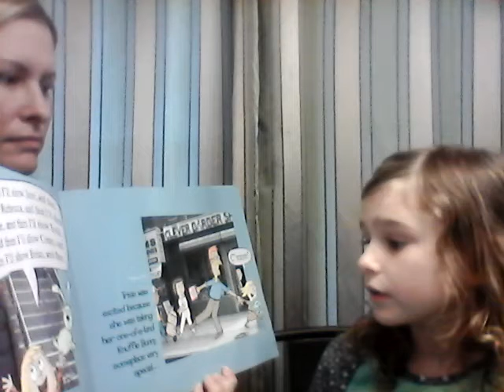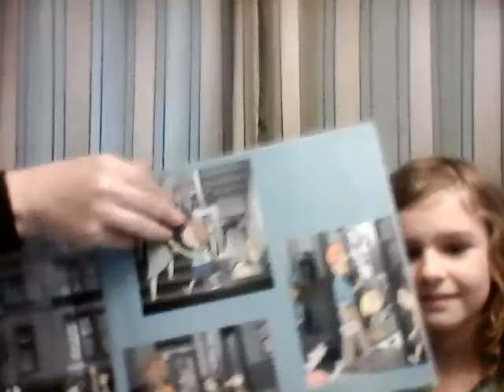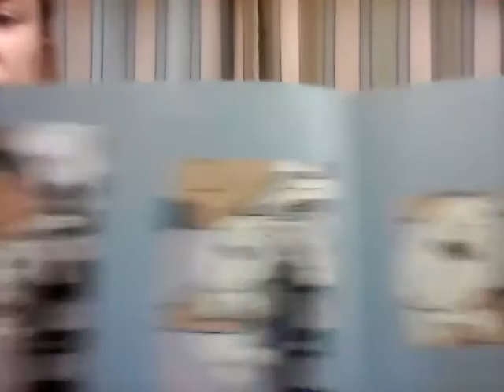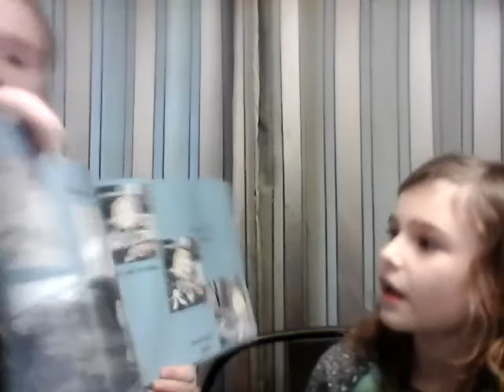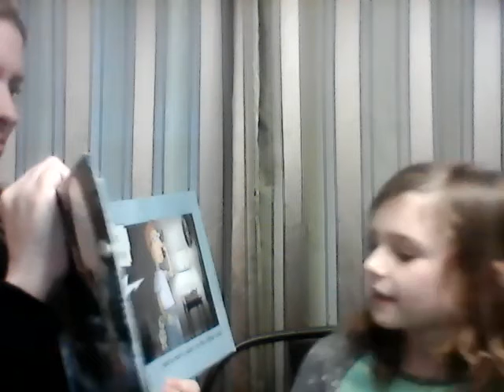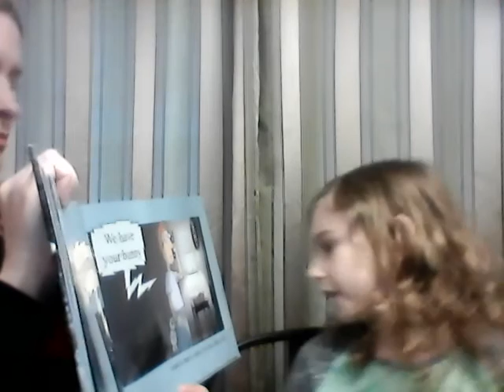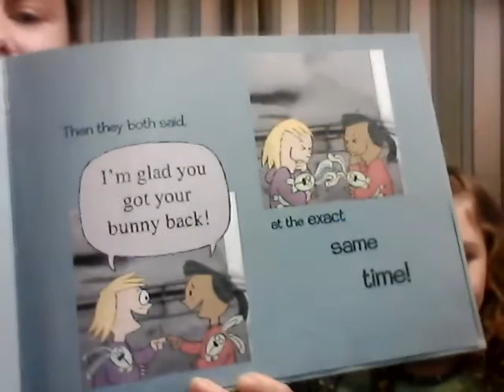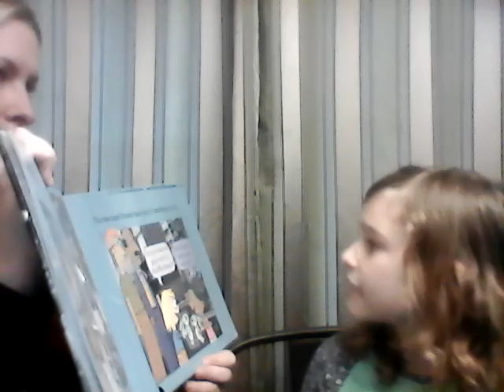High Point Reading Evenings (Vol.21)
Knuffle Bunny Too